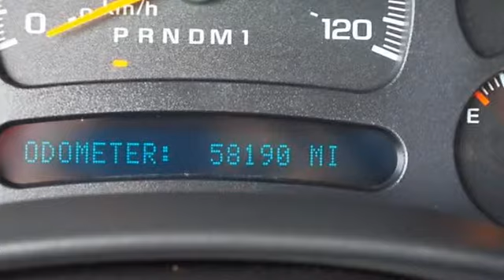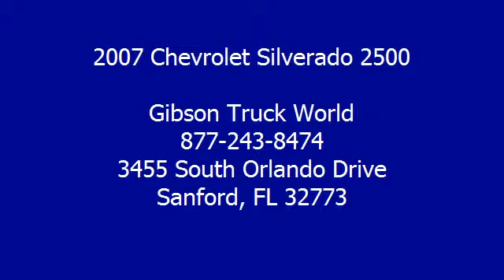2007 Chevrolet Silverado 2500 - Gibson Truck World - Sanford, FL 32773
For Sale: 2007 Chevrolet Silverado 2500
VIN: 1GCHK23D17F149547
Engine: Turbo-Charged Diesel V8 6.6L/403
Drivetrain: 4X4
Transmission: Automatic
Color: White (exterior)  (interior)

Features:
2007 Chevy Silverado 2500 LS Crew Cab Long Bed Allison Transmission Duramax Diesel Four Wheel Drive with only 58K miles!  1 year Bumper to Bumper warranty, Riding on a nice set of tires, chrome nerf bars, CD player, bed liner and towing package, a solid work truck and tow vehicle, this Chevy gets the job done. Gibson is the only dealer that gives a FREE 12 MONTH BUMPER TO BUMPER WARRANTY VALID ACROSS THE UNITED STATES, 12 MONTHS FREE MAINTENANCE ($1,000 VALUE!) FROM OUR 23 BAY SERVICE DEPARTMENT AND OUR EXCLUSIVE 15 DAY RETURN POLICY! It sounds too good to be true, but it is true! We will pay you $1,000 if you find a better truck for less, Gibson Truck World is Nations ahead of the competition! AT GIBSON TRUCK WORLD AN EDUCATED CONSUMER IS OUR BEST CUSTOMER